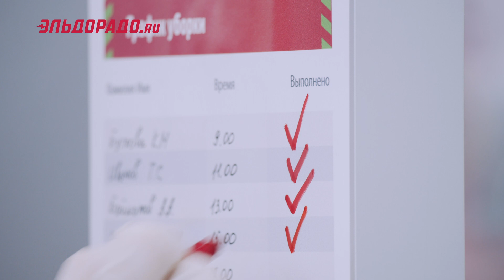Эльдорадо - открыты для каждого!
Соблюдаем все меры предосторожности